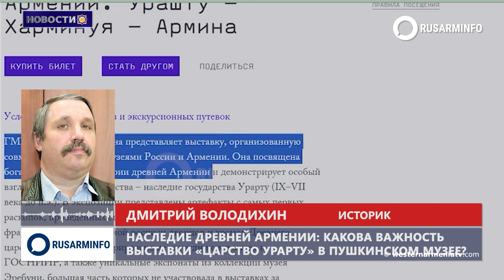На заседании Совета министров ИД ЕС обсудят вопрос отношений Армении и Баку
1. В преддверии парламентских выборов на декабрь 2023 года Национального собрания Западной Армении третьего созыва

2. Сыны Западной Армении: Давид Даниелян
3. Армянская идентичность
4. В Ереване пройдет осенняя сессия Парламентской Ассамблеи ОБСЕ
5. Посол Швеции в Армении посетил Сюникскую область
6. На заседании Совета министров ИД ЕС  обсудят вопрос  отношений Армении и Баку
7. В Москве открылась выставка "Царство Урарту. Наследие древней Армении. Урашту – Харминуя – Армина"